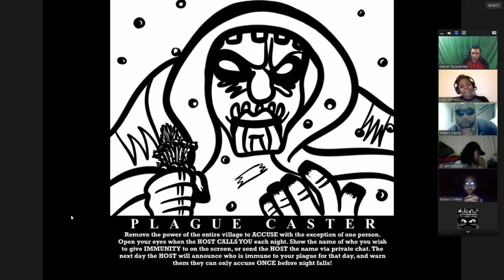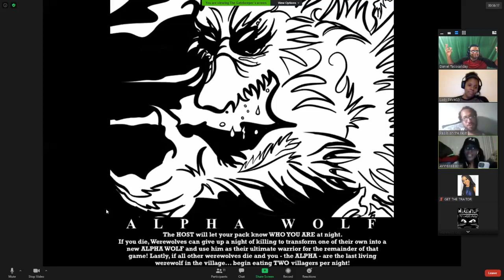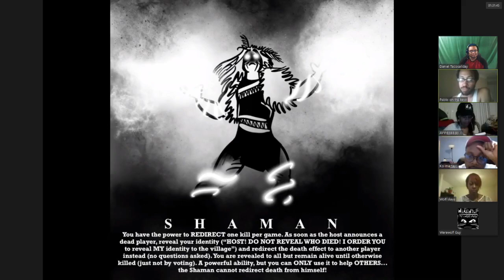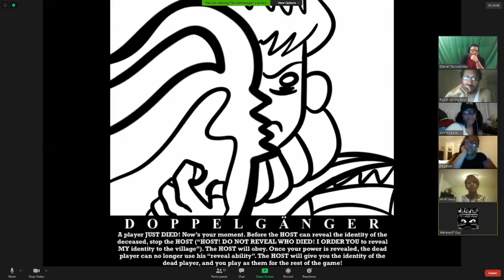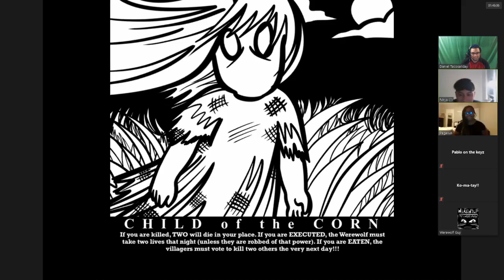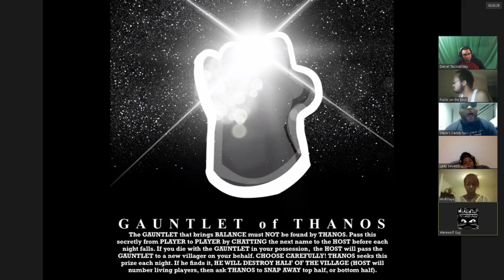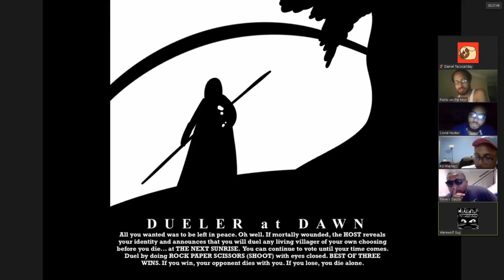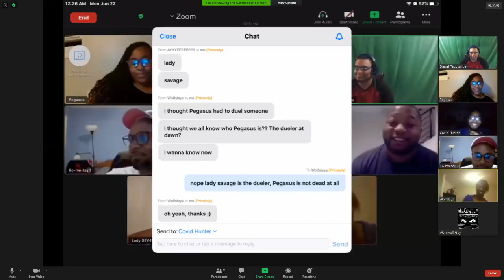WEREWOLF On Zoom #3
May have taken a break, but that isn't gonna stop me from playing with the folks!!! Enjoy